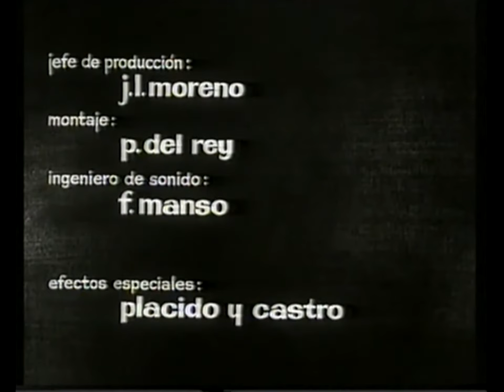La Sangre. Pedro Bernardo (Ávila)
Cortometraje-documental, grabado íntegramente en la localidad de Pedro Bernardo, (Ávila), en los años 50. Obtuvo el primer premio al mejor cortometraje de valores humanos en la Semana Internacional de Cine de Valladolid de 1960.